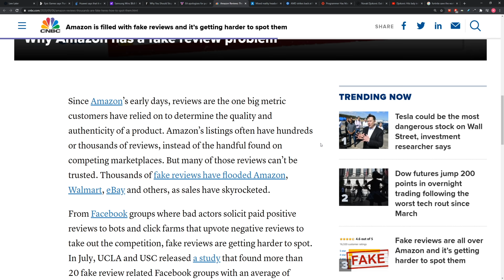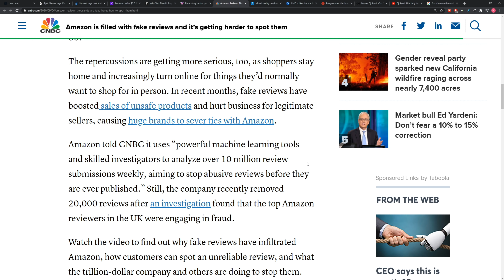Amazon is Filled With Fake Reviews